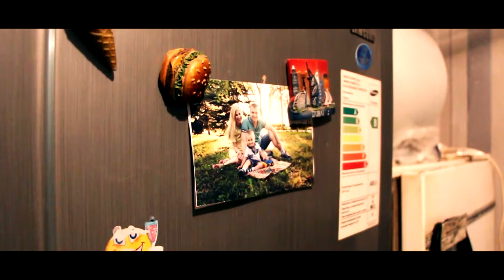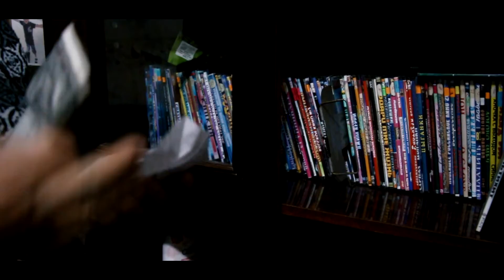MolokoYaga - My name is Nina | СНЯТЬ ЗА 48 ЧАСОВ - 2018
Описание: Жанр: Драма